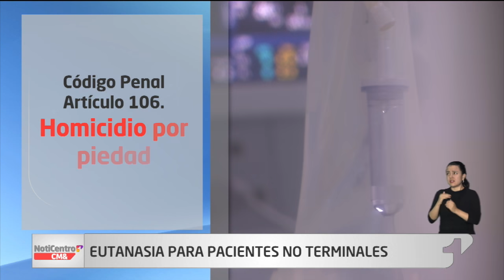NotiCentro 1 CM& Primera Emisión 23 de Julio de 2021